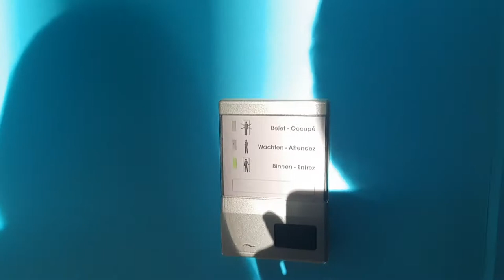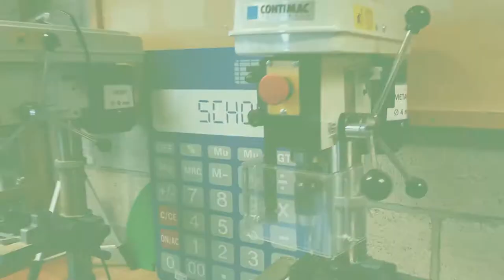SMO VLOG van Loic - Jill - Viktor - Merel